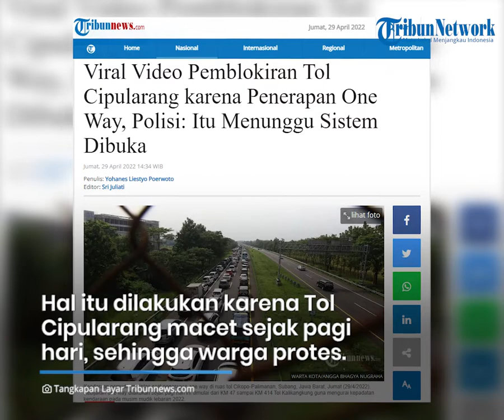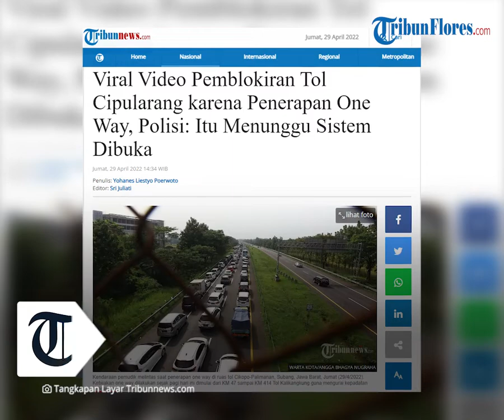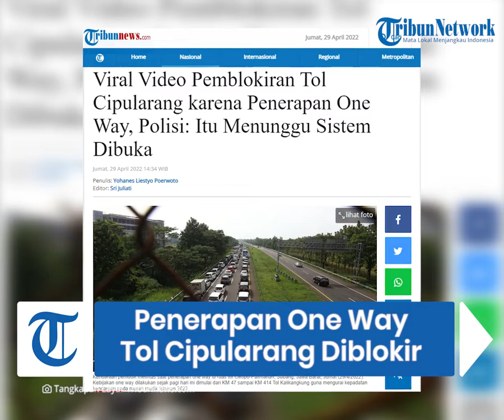Viral Video Pemblokiran Tol Cipularang karena Penerapan One Way, Polisi: Itu Menunggu Sistem Dibuka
TRIBUN-VIDEO.COM - Viral sebuah video yang diunggah pada Jumat (29/4/2022) sekitar pukul 10.00 WIB oleh akun sebuah Instagram terkait pemblokiran oleh pengendara di Tol Cipularang.

Dalam video tersebut, terlihat ratusan pengendara berada di jalanan dan berkerumun.

Kemudian di tengah video, para pengendara bertepuk tangan.

Lalu di akhir video terlihat kendaraan yaitu mobil dan bus melaju kembali.

“Tol Cipularang macet sejak jam 1 pagi, tidak bisa bergerak ke arah Jakarta. Akhirnya warga protes sampai menutup jalan ke arah Bandung jam 8.30 WIB tadi,” demikian keterangan yang dituliskan.

Hingga saat ini, Jumat (29/4/2022), video itu telah disukai oleh 13,9 ribu orang dan dikomentari 473 pengguna Instagram.

Menanggapi video tersebut, Direktur Lalu Lintas Polda Jawa Barat, Kombes Pol Tomin Thoyib membantah video itu adalah penutupan jalan yang dilakukan oleh pengendara.

“Tidak ada, tidak ada (pemblokiran jalan),” ujar Tomin, Jumat (29/4/2022) dikutip dari Tribunnews.

Selanjutnya Tomin mengungkapkan saat itu pengendara sedang menunggu untuk sistem buka tutup akibat kebijakan one way yang diberlakukan mulai gerbang Tol Cikampek Utama (Cikatama).

“Mayoritas semua menunggu, kapan sih ini jam 12 kok belum (dibuka), karena mereka nggak mau melewati jalur arteri,” jelasnya.

Lebih lanjut, Tomin mengungkapkan bahwa sebelumnya pihaknya sudah mengalihkan pengendara untuk bisa melalui jalan arteri.

“Itu ke arah Jakarta dialihkan ke arah Dauhan untuk masuk arteri. Mereka nggak mau mereka nunggu kapan waktunya kan ada jadwal kita, nah mereka menunggu,” tuturnya.

Di sisi lain, Tomin meminta maaf kepada pengendara karena jadwal rekayasa lalu lintas one way tidak sesuai rencana.

“Cuma mohon maaf tadi malam seperti itu jadwal kita (one way sampai) jam 24.00 WIB, tapi arus lalu lintas dari Jakarta itu tinggi jadi saya lihat di Cikatama sampai pagi itu antreannya panjang,” ujar Tomin.

Sebelumnya, terjadi kemacetan panjang sehingga membuat kendaraan sama sekali tidak bergerak dari pintu masuk Tol Kalihurip utama sampai beberapa kilometer ke belakang.

Dikutip dari Kompas TV, antrean kendaraan bahkan terlihat mengular di Kilometer 72 dan banyak masyarakat yang duduk-duduk di jalan untuk menunggu jalanan kembali dibuka.

Diketahui peristiwa ini terjadi sejak Jumat dini hari tadi dari kilometer 100 dan 81 hingga ke Gerbang Tol Keluar Sadang menuju arah Jakarta.

Kemudian mulai terurai sekitar pukul 09.30 WIB.

Hingga saat ini, belum ada kepastian terkait kapan Tol Cipularang akan kembali dibuka karena one way di Tol Cipularang Palimanan (Cipali) kembali akan diberlakukan oleh Korlantas Polri.(*)

Artikel ini telah tayang di Tribunnews.com dengan judul Viral Video Pemblokiran Tol Cipularang karena Penerapan One Way, Polisi: Itu Menunggu Sistem Dibuka,

Penulis: Yohanes Liestyo Poerwoto
Editor : Unzila AlifitriNabila
VP : Ian Taopan